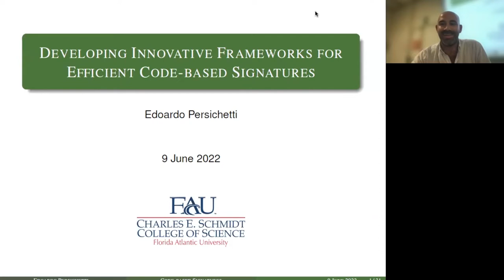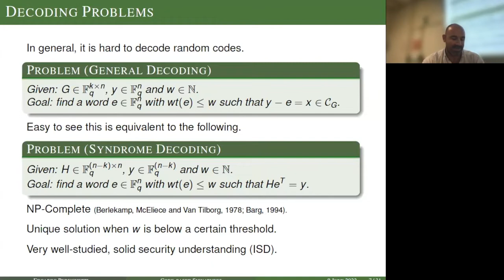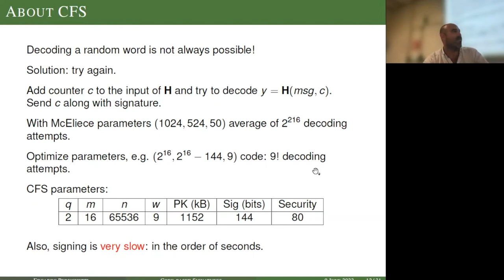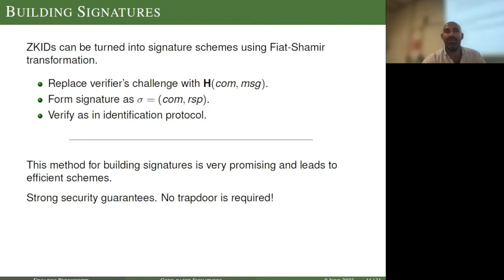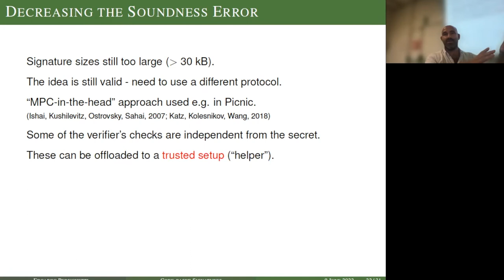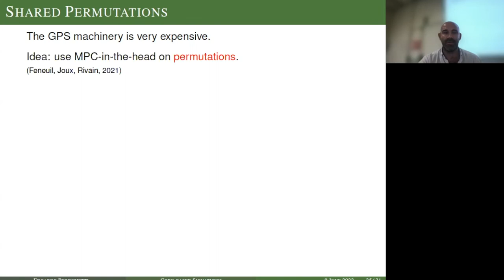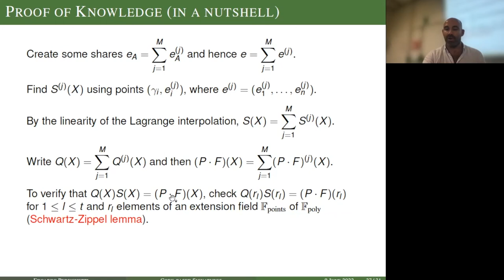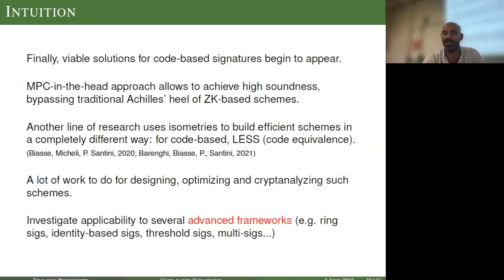"Developing Innovative Frameworks for Efficient Code-based Signatures" - Edoardo Persichetti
Seminario PQCifris. Il seminario è introdotto dal professor Marco Baldi.

Abstract: Code-based cryptography is one of the most popular areas of research in the post-quantum family. Yet, while solutions for encryption and key exchange are now recognized to be stable and have reached a good level of performance, the same can’t be said for signature schemes. Several protocols have been proposed over the years, the near entirety of which have either been broken, or exhibit very undesirable features, leading to impractical schemes. In this talk, I will discuss a variety of recent approaches based on zero-knowledge that are able to offer transformative solutions, paving the way for truly practical schemes.